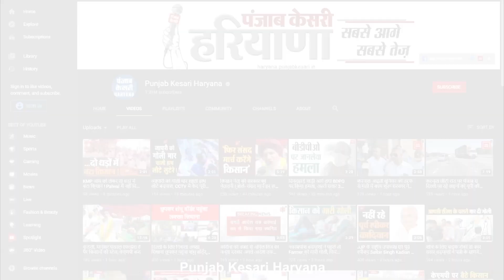मौके से देखिए दर्दनाक सड़क हादसे की खौफनाक तस्वीरें, कैसे जले 2 जिंदा ट्रक चालक